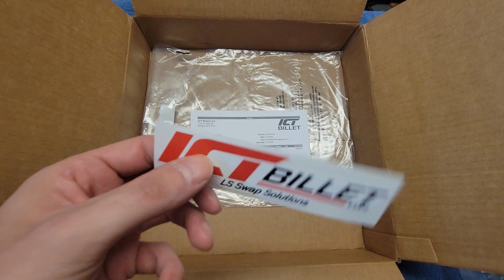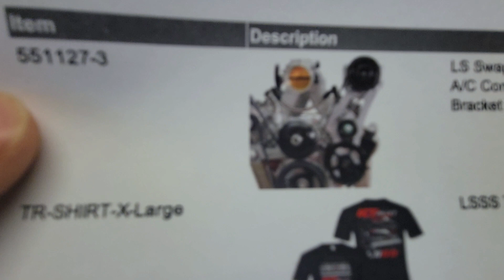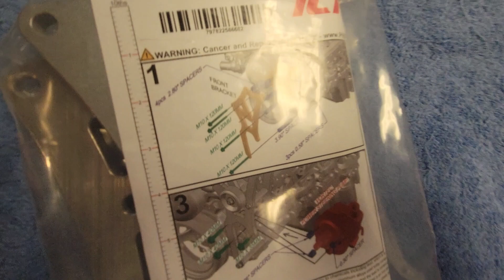My Birthday Gift To Myself - 2022